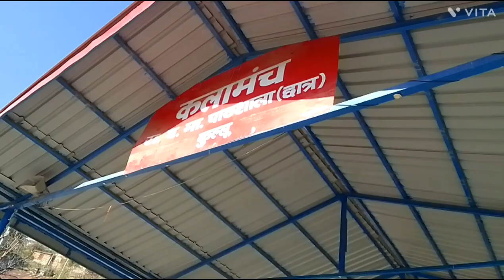Lagvaly Ka Trip Hmara || Pahadi Lifestyle Vlog || Kamla Devi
Lagvaly Ka Trip Hmara